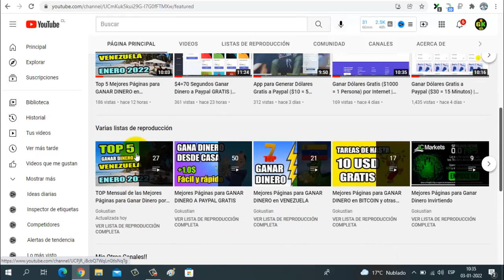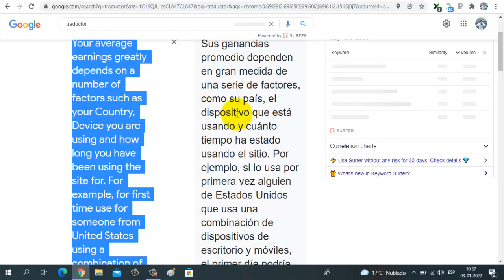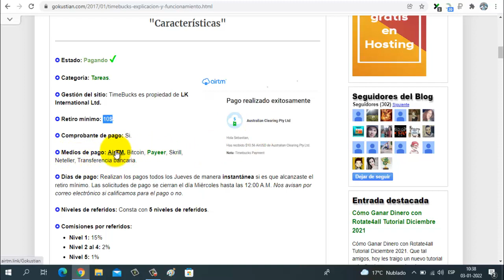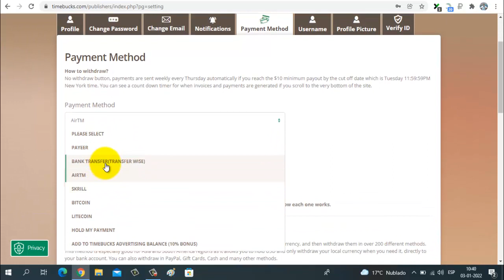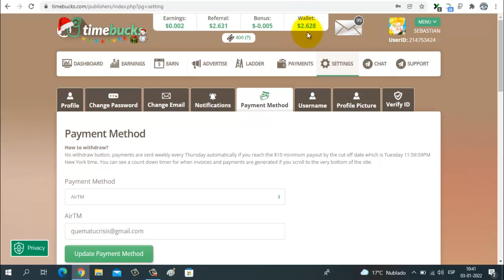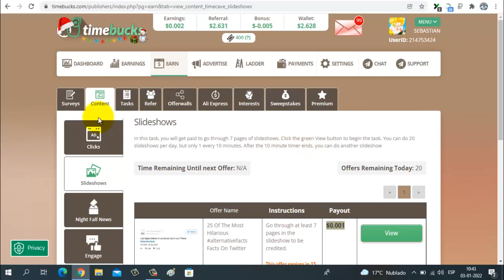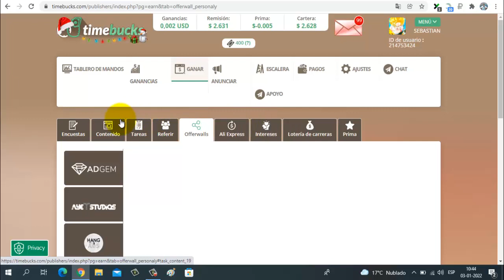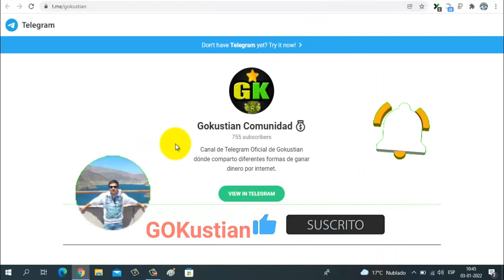Hasta $50 en tu Primer Día de Registro GRATIS | Cómo Ganar Dinero por Internet Sin Inversión